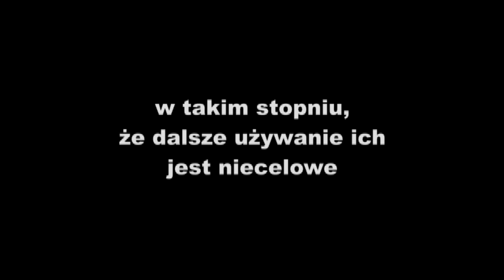"Krótka instrukcja obsługi psa" - powieść kryminalna - zwiastun 1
"Krótka instrukcja obsługi psa" Krzysztof M. Kaźmierczak Wydawnictwo Zysk i S-ka 2016
nowa powieść kryminalna - zwiastun nr 1